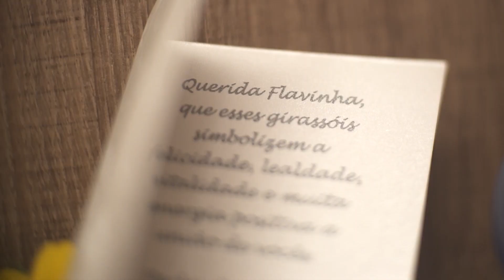Completo FLÁVIA E RICARDO 02